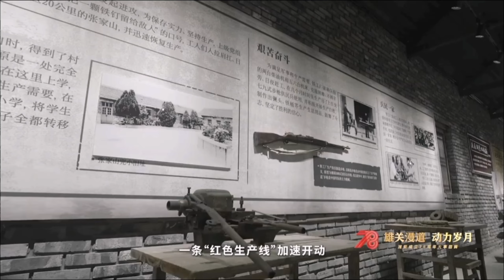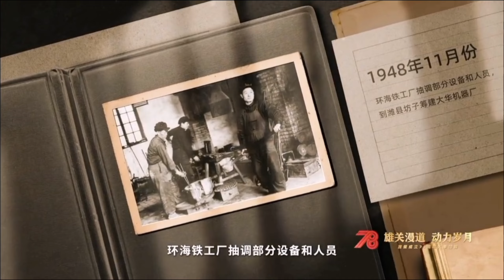Chào mừng 78 năm ngày thành lập tập đoàn Weichai 20.10.1946 - 20.10.2024.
78 năm không ngừng phấn đấu, miệt mài sáng tạo, cống hiến, cam kết phát triển bền vững, mang đến những sản phẩm Xanh, đem lại cuộc sống tốt đẹp hơn cho thế giới. Khởi nguồn từ Sơn Đông, Weichai đã vươn mình ra thế giới trở thành tập đoàn đa ngành hàng đầu thế giới.

Weichai - Nhà sản xuất động cơ hàng đầu thế giới!